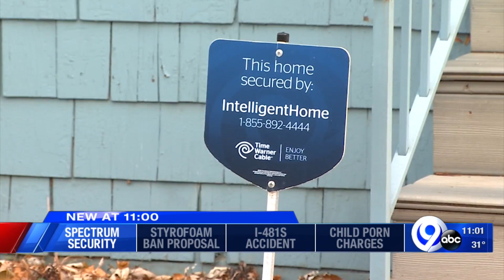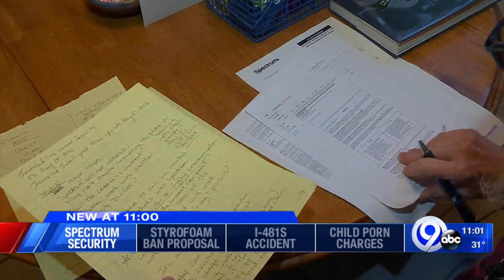Spectrum ending security service